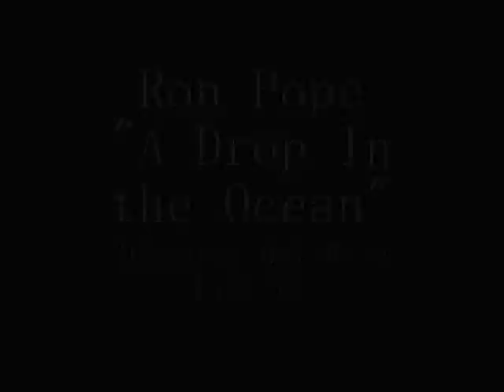A Drop In the Ocean- Ryan Pierce (Cover)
Ryan Pierce singing A Drop In the Ocean by Ron Pope. (Accompanied by Sean Pierce on guitar and piano)